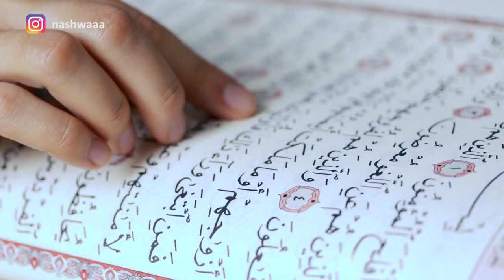1 رمضان 1444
1 رمضان 1444 هجرية
اللَّهُمَّ لَكَ الحَمْدُ أَنْ بَلَّغتَنَا رَمَضَانَ ... فَأَعَنَّا فِيهِ عَلى الصِيَامِ والقِيَامِ وغَضِّ البَصَرِ وحَفْظِ اللِّسَانِ وتِلَاوَةِ القُرْآَنِ...